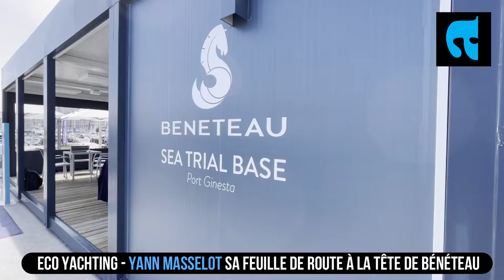Bénéteau - la feuille de route de Yann Masselot, nouveau directeur de la marque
Regardez cette nouvelle émission d'Eco Yachting, sur le nautisme, la mer et les bateaux, d'ActuNautique Yachting Art, la chaîne d'information des plaisanciers, dans laquelle Yann Masselot, directeur général de la marque Bénéteau, explique la feuille de route qui est la sienne, dans la cadre du plan de réorganisation actuellement en cours au sein du Groupe Bénéteau (Bénéteau, Jeanneau, Prestige, Lagoon, Excess, Delphia, Four Winns, Wellcraft)